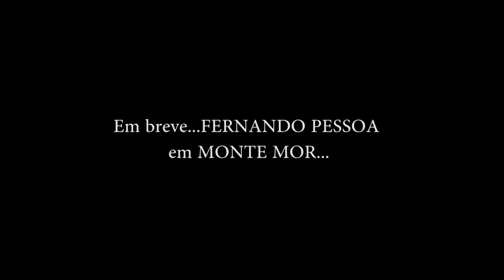Fernando Pessoa em Monte Mor (Trailer)